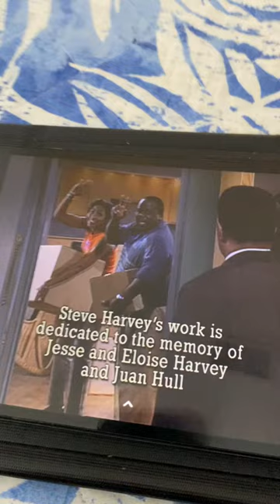Brad Grey Television/Universal/Winifred Hervey/Stan Lathan TV/Columbia Tristar Television/SPT (2002)